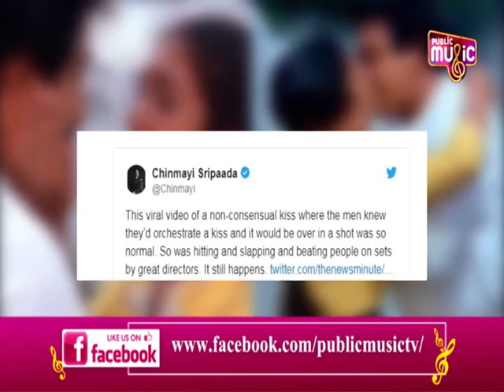Kamal Haasan Should Say Sorry To Tamil Star Rekha For 'Unplanned Kiss' In Film: Netizens